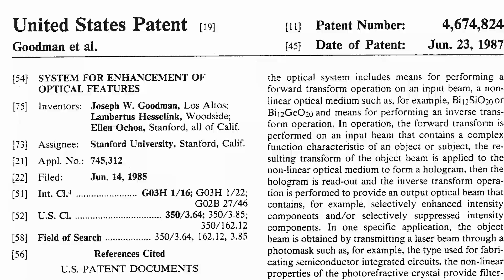Women in Innovation: NASA’s Dr. Ellen Ochoa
"Just dream bigger dreams, have bigger goals, think about doing more..." says Ochoa on what she would say to kids to encourage them in pursuing STEM careers.
Ellen Ochoa is an inventor, NASA astronaut, and director of Johnson Space Center. In addition to being the first Hispanic-American woman in space, she holds three U.S. patents. Listen to her story on becoming an astronaut and what she did to commemorate her first flight into space.

Join the USPTO on April 26, 2018 and celebrate World IP Day